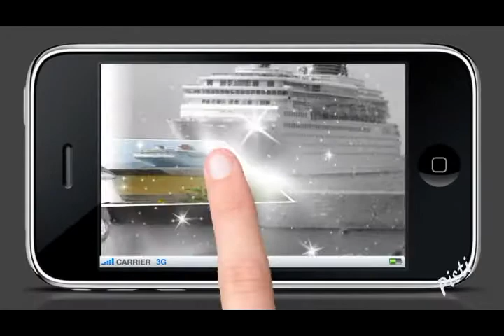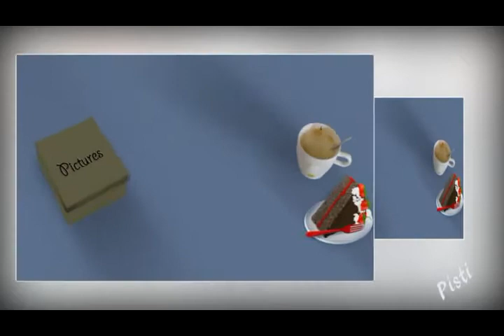Hullámoknak habjain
Zeneszöveg: Kalapács József

Hullámoknak habjain a tengeren
Háborog a lelkem fájó szívemen
//:Messze van oly messze van az én hazám
Vissza vár még engem kedvesem s anyám://

Zene

Tengerésznek oly nehéz az élete
Jaj de rég már nem látta a kedvese

Tengerésznek oly merész az élete
Jaj de sok lány volt már néki kedvese
//:Új szigethez érve vár egy szebb világ
Egy kislány szerelme újabb boldogság://